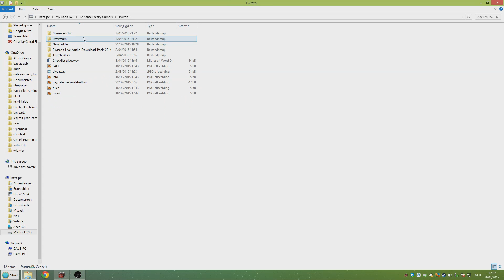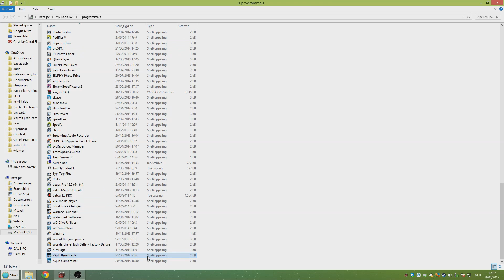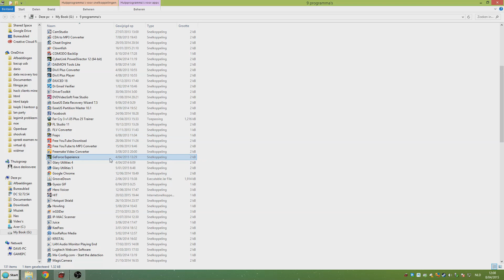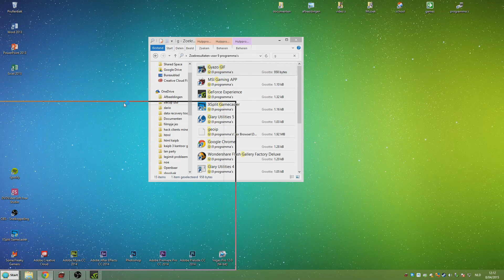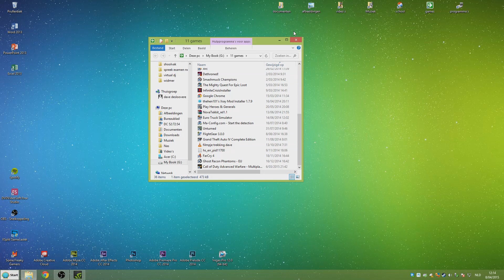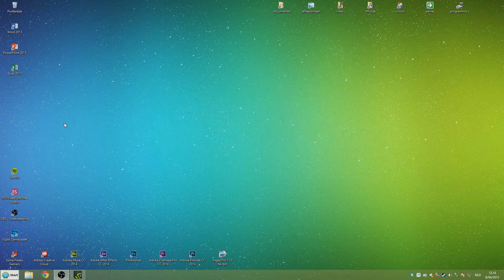What's on my computer (Tag)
Beste kijkers van SFG!

Vandaag zien jullie eenWhat's on my computer (Tag) video.

Er vallen 30 prijzen te winnen en als hoofdprijs een razer deadstalker.